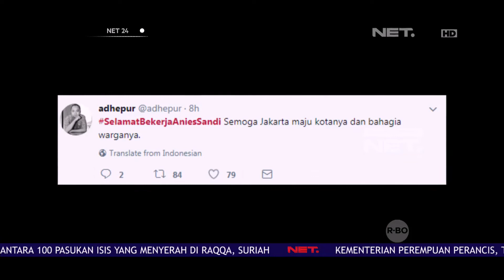Cuitan Netizen Untuk Kepemimpinan Anies Sandi - NET24